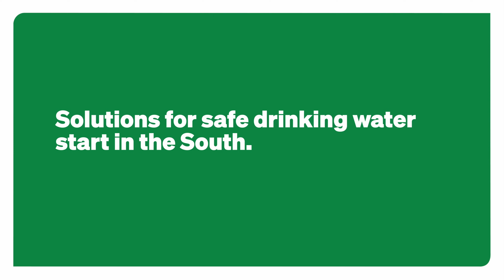Pollinating the Flame Azaleas | North Carolina, Naturally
The close relationship between butterflies and flowers is obvious, but swallowtails and azaleas take it to another level.

Dr. Eleanor Spicer Rice, an entomologist and author of 10 books — each one about science and the natural world, views North Carolina through the lens of landscape, providing awe-inspiring explanations of our state’s creatures and creations while spotlighting the natural beauty along the way.

The Southern Environmental Law Center is one of the nation’s most powerful defenders of the environment – rooted in the South. SELC tackles the toughest environmental challenges by protecting North Carolina’s air, water, land, wildlife, and the people who live here.

File footage provided by Getty Images.